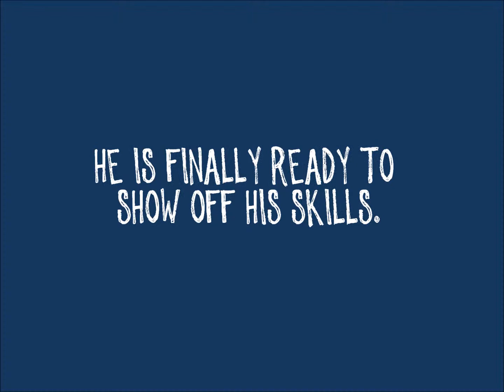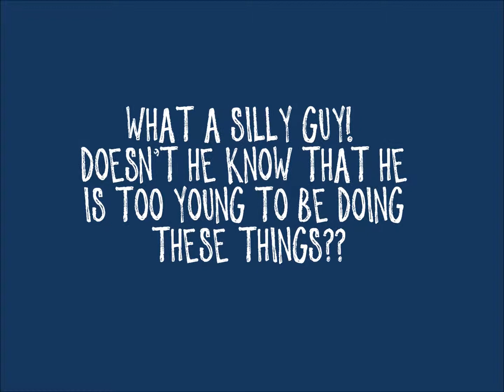8-27-13 A New Trick for Arthur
My baby, learning to pull himself to standing.